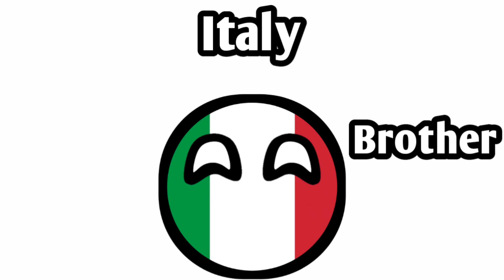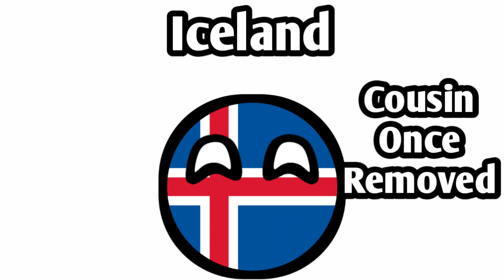Countryballs | Family of Switzerland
The modern history of Switzerland begins in the medieval period.

In the Middle Ages, Switzerland consisted of several small feudal states that were part of the Holy Roman Empire. These states were often at odds with each other and with the surrounding powers. However, the decentralized nature of Swiss society allowed for a certain level of autonomy and self-governance.

In the 13th and 14th centuries, the Swiss Confederation was formed as a defensive alliance among three cantons (Schwyz, Uri, and Unterwalden) to protect their common interests. Over the next few centuries, additional cantons joined the confederation, and the Swiss Confederation expanded and grew in both size and importance.

During the Reformation in the 16th century, Switzerland was divided along religious lines, with some cantons embracing Protestantism while others remained Catholic. This led to conflicts and tensions between the cantons, culminating in the Thirty Years' War (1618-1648), a devastating European conflict where the Swiss remained neutral.

By the 17th century, Switzerland's neutrality and its reputation as a haven for religious dissenters attracted many immigrants and religious refugees from other parts of Europe. During the 18th century, Switzerland focused on maintaining its internal stability and independence while other European powers engaged in conflicts and wars.

In 1798, France invaded Switzerland during the French Revolutionary Wars and established the Helvetic Republic, a centralized state with French influence. However, this period of French occupation was met with resistance from Swiss citizens, leading to a restoration of the federal structure in 1803.

Switzerland remained neutral throughout the 19th century amid the Napoleonic Wars and subsequent European conflicts. In 1848, a new Swiss federal constitution was established, creating a more centralized and unified Swiss state.

During the World Wars of the 20th century, Switzerland maintained its neutrality once again, although it faced challenges in balancing its relations with surrounding countries. It became an international center for diplomacy and humanitarian efforts, hosting various international organizations, including the International Red Cross.

In recent times, Switzerland has become known for its financial institutions, high living standards, and political stability. It is not a member of the European Union but has maintained close ties with the EU through various agreements.

Today, Switzerland remains a federal republic with a unique political system known as direct democracy, where citizens have a high degree of decision-making power through referendums and initiatives. It is also renowned for its cultural diversity, scenic landscapes, and contributions to science, technology, and innovation.